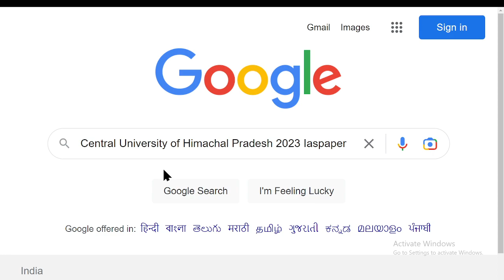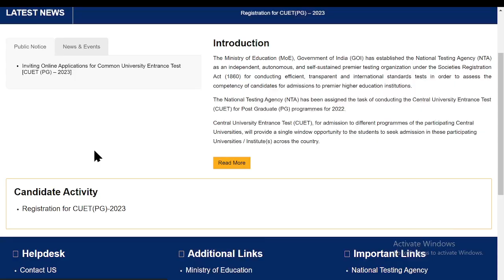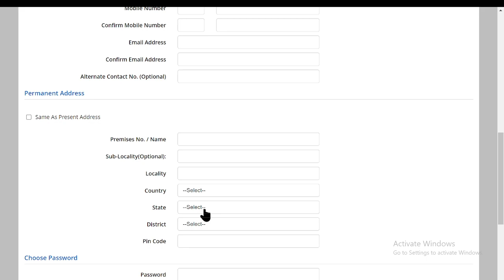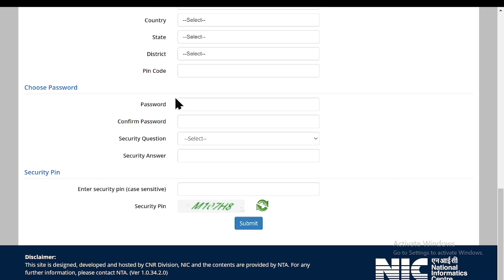Central University of Himachal Pradesh 2023 CUET Application (Started)- How to Fill Application Form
ntral University of Himachal Pradesh 2023 Admission has been done through CUET 2023. The Central University of Himachal Pradesh is a country university founded in 2009. The university provides education in three-year full-time under-graduate courses in B.Sc., B.Voc, and B.A. honors. It also suggests Post Graduate Programs in Arts (M.A.), Science (M.Sc.), Social Work (MSW), and Management (MBA) in five major specializations.